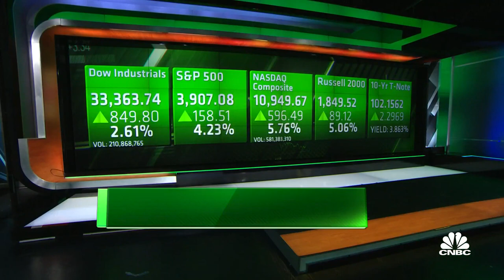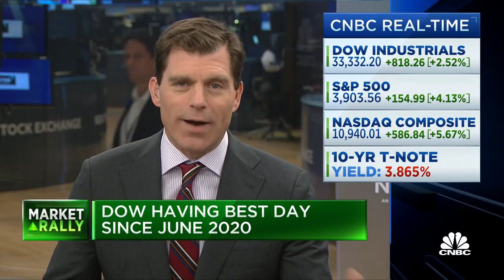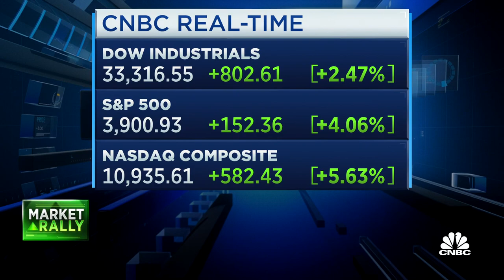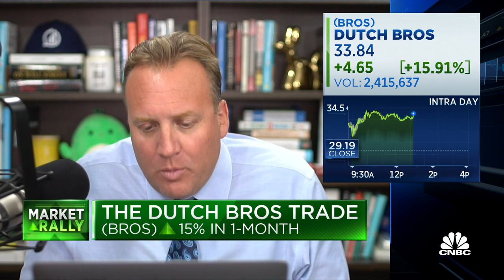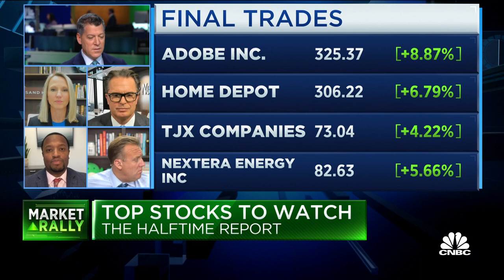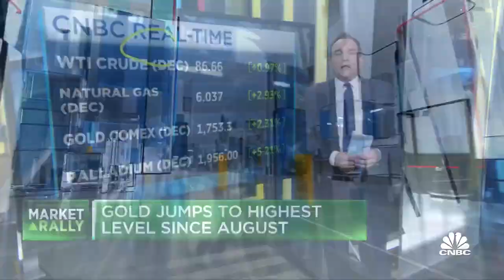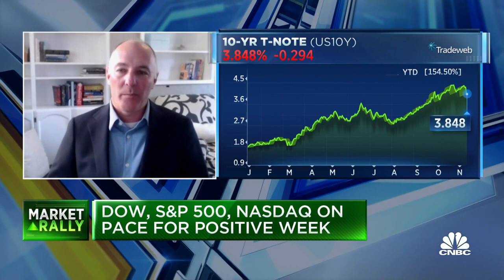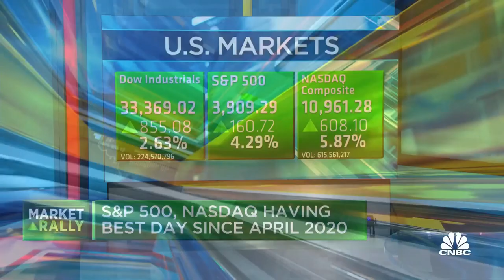Sam Bankman-Fried faces potential bankruptcy after failed FTX deal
CNBC's Kate Rooney joins 'The Exchange' to discuss the latest news around Sam Bankman-Fried, FTX's bailout options, and the reasons the Binance deal failed.